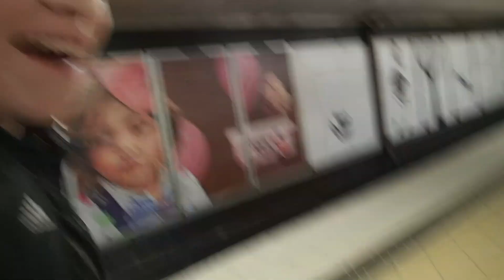Nacka Gymnasium träning - VLOG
Onsdags videorna är tillbaka :)